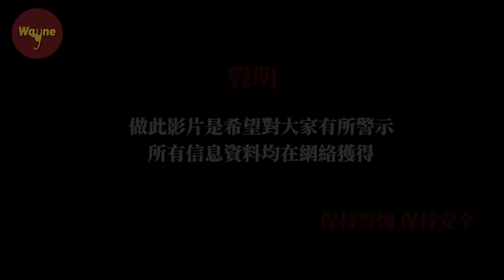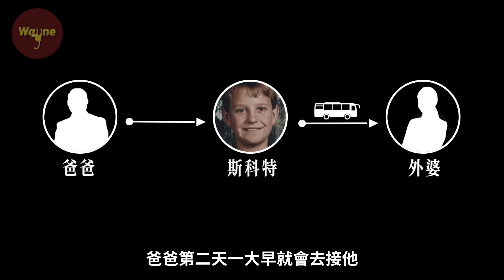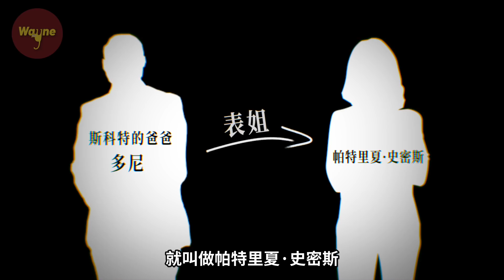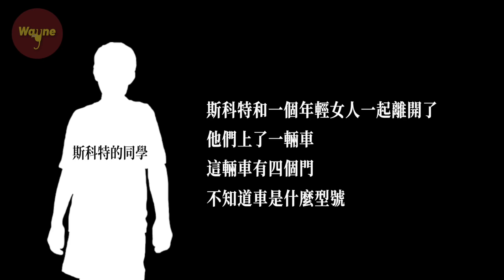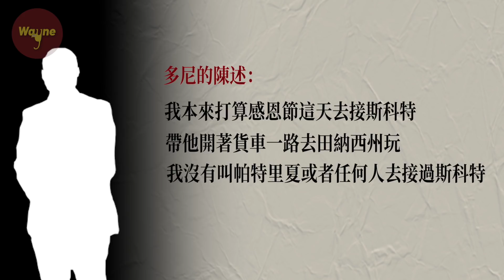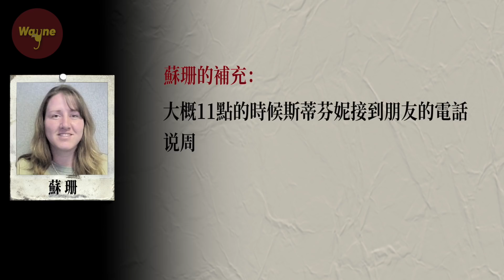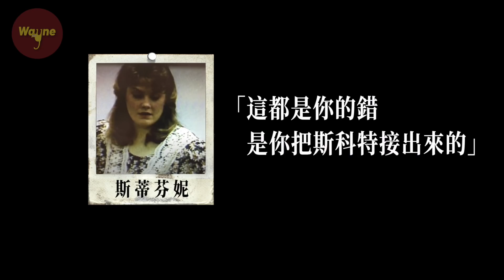男孩在學校被一個戴假髮的神秘女人接走，竟牽扯出一個關於背叛與謀殺的故事...... | Wayne調查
感恩節前一天，小斯科特在學校被一個女人接走了，老師和同學竟然都毫無察覺有什麼異樣。斯科特失蹤好幾天後，終於被警察找到，而接走他的那個女人的身份，讓大家意想不到.